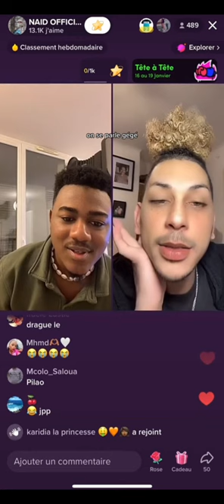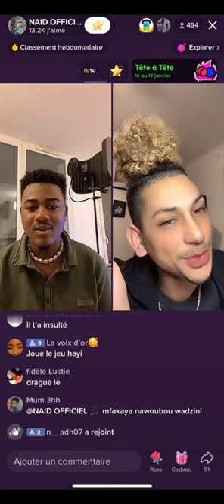Naid direct tik tok parle avec des PD Houbou Woi dzini 🍑🍵😂💁🏽‍♂️mayotte